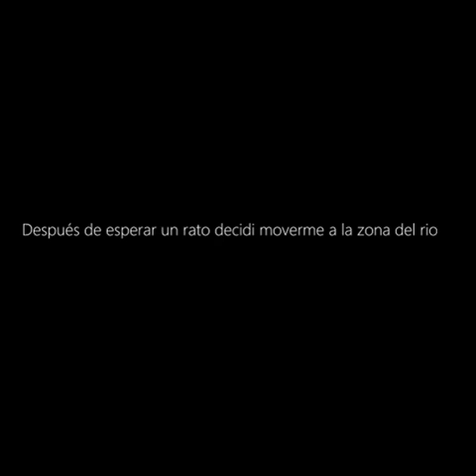El monte del pardo 🦅🦌🐥🦆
Hoy nos encontramos en una ubicación situada en Madrid , en la cual resulta algo fácil poder avistar mucha variedad de especies tanto de mamíferos como aves.